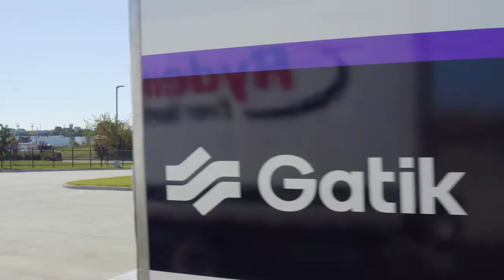Ryder to establish USA Autonomous Delivery Network with Gatik investment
Ryder System, Inc., a leader in supply chain, dedicated transportation, and fleet management solutions, and Gatik, a leader in automating on-road transportation for short-haul, middle-mile logistics, announce a multi-year partnership designed to establish an autonomous logistics network for Gatik’s customers in the U.S. and Canada.